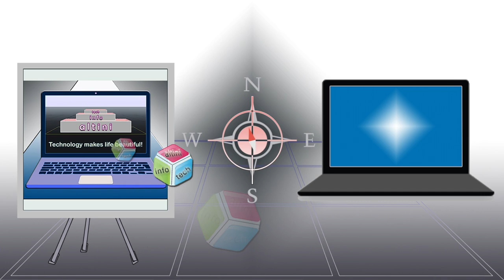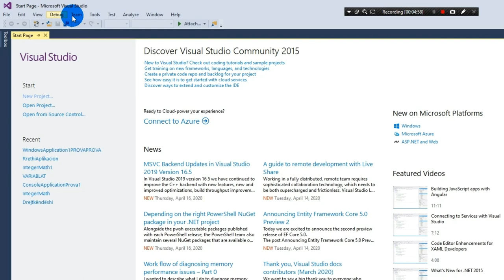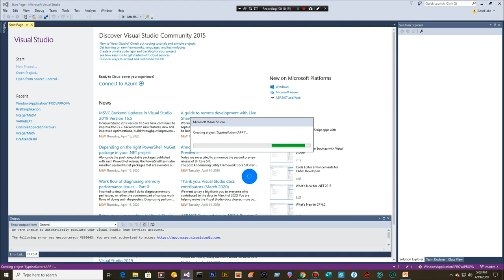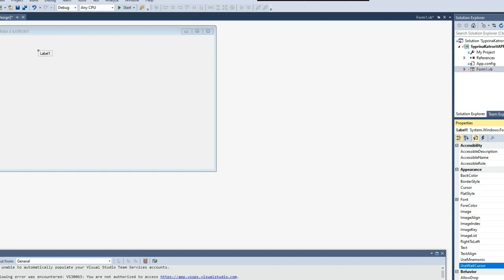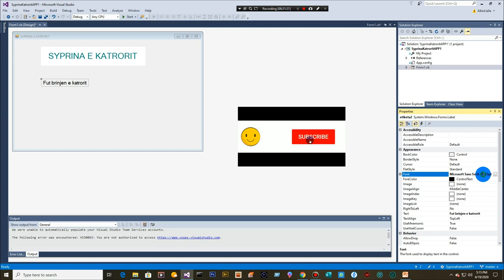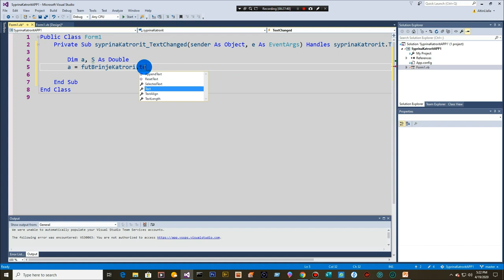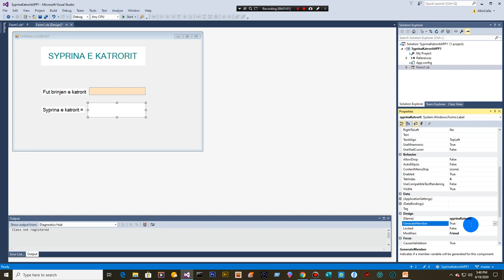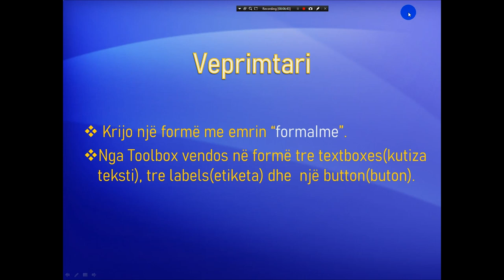KRIJIMI I NJË PROJEKTI NË VISUAL BASIC(ang. : CREATING A VISUAL PROJECT BASIC).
Mësim mbi krijimin e një projekti(programi) në Visual Basic, hapat që duhen ndjekur për zhvillimin e tij  si edhe familjarizimin me elementët dhe opsionet që shfaqen në dritaret e punës Tools,  Solution Explorer dhe Properties.
ang.:  Lesson on creating a project in Visual Basic, the steps to follow for its development as well as familiarity with the elements and options that appear in the Tools, Solution Explorer and Properties windows.